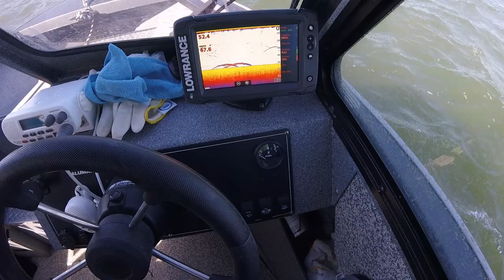Sturgeon Fishing 2020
Beutiful day and easy limit
fishing  fun for everyone,Halibut fishing

Fishing reel